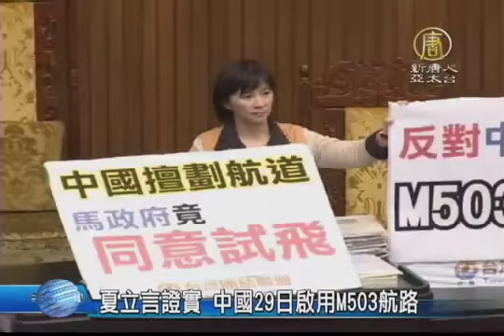【中国热点真相新闻】夏立言证实中国29日启用M503航路